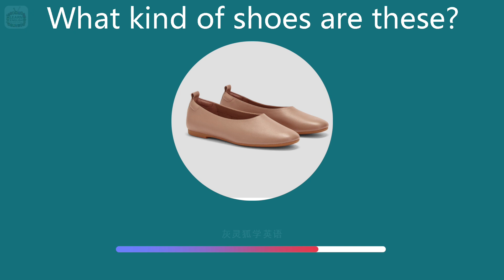这些鞋的英文是什么？